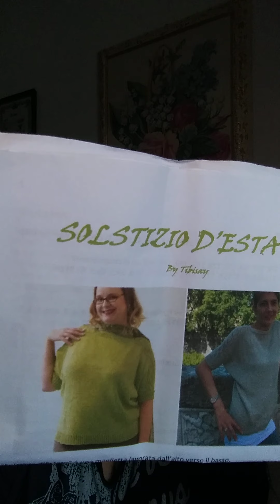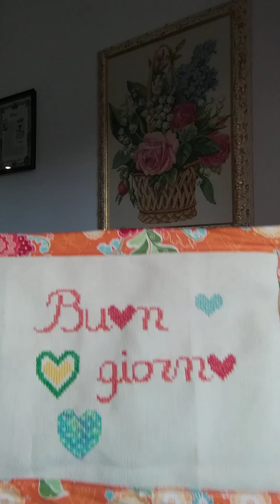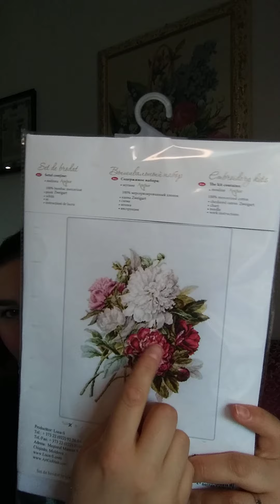Discorsi sulla maglia/ Knitting Talk puntata 3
Ciao a tutte e tutti! Finalmente rieccomi con un podcast, qualche progetto finito e molti wip!

Mi raccomando lasciatemi un commento!
Baci!